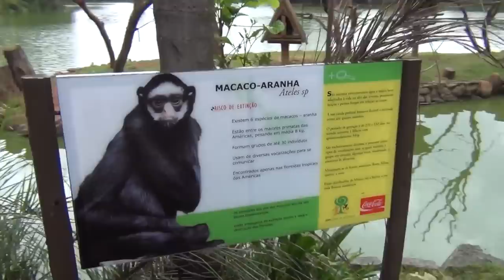Zoológico de SP - Macaco Aranha - 02Nov2011 - HD 1080p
Macaco Aranha